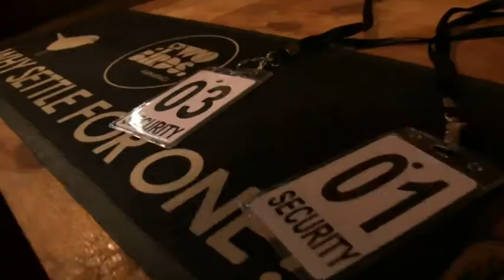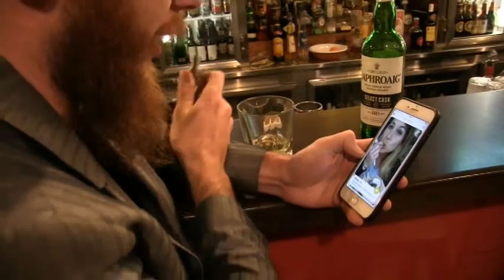MCW - Jake Andrewartha & Ali Training - Round Two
OUR NEXT EVENT:
MCW Ballroom Brawl
Saturday 5th August 2017
The Thornbury Theatre
859 High Street. Thornbury VIC
Doors 6:30pm. Show 7:30pm.